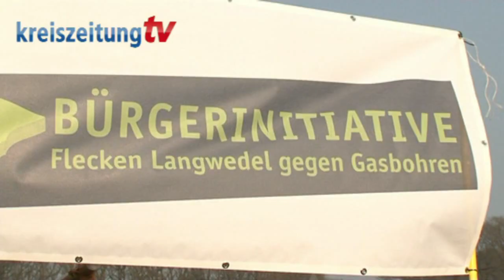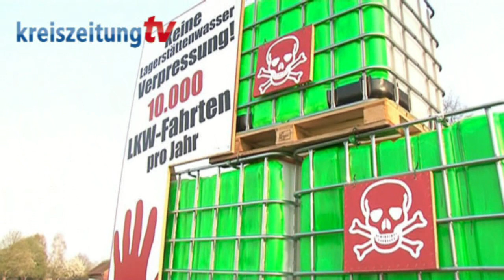Protest gegen Fracking in Völkersen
Donnerstagabend haben in Völkersen die Anwohner gegen die Erdgasförderung durch Fracking in der Nähe ihres Dorfes protestiert. Dabei wird das bei der Förderung verdreckte Wasser anschließend einfach in den Boden gepresst. Gegen diese Verunreinigung wollen sich die Menschen wehren. Gestern gab es eine Kundgebung vor dem RWE-Werk und anschließend wurden an drei Ortseingängen von Völkersen Protesttafeln und Wasserbehälter als Symbole für das Fracking-Wasser aufgestellt.